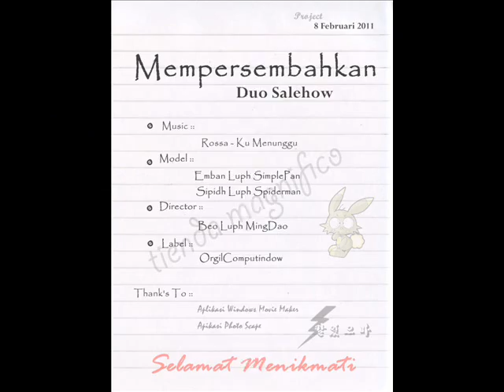Duo SaleHow - Ku Menunggu (Rossa)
video Clip percoba'an ..
jadi wajar klo' sedikith agak tidak terformat ..
~selamat Menikmati ...